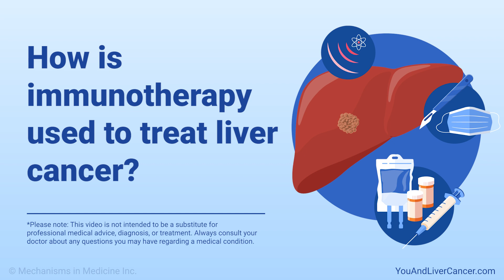How is immunotherapy used to treat liver cancer?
the Animated Patient® Guide to Liver Cancer. Developed by Blue Faery: The Adrienne Wilson Liver Cancer Association in collaboration with Mechanisms in Medicine Inc.

For more support, join Blue Faery's Liver Cancer Community!